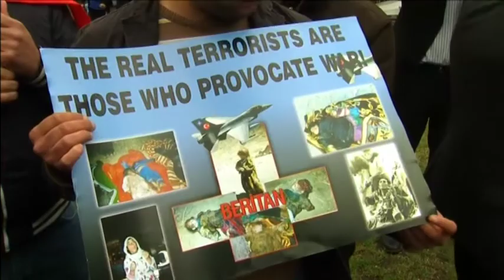NATO thảo luận về tình hình căng thẳng tại Thổ Nhĩ Kỳ